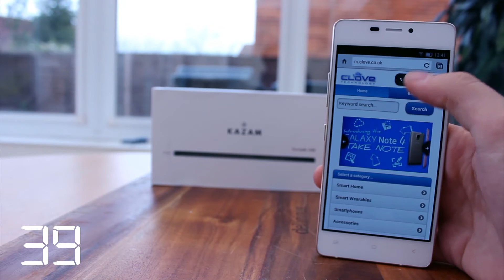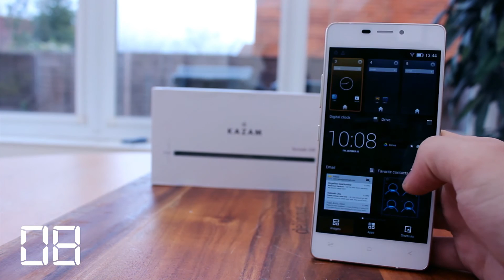KAZAM Tornado 348 60 Second Review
A super quick review of the positives and negatives of the super slim, Tornado 348 smartphone from KAZAM that offers a mix of features and style for the £250 price tag.

If you liked this video then please hit the 'like' button, it helps us a lot!

Got something to say about the video, then leave a comment (we try to read them all) and we will of course reply where necessary.

Why not check out some of our other videos, there are a lot on our channel. You can search if you are looking for something specific or you can check out one of our playlists below:

Any other demo video we have that does not fit in the above categories

Clove Technology is a UK based mobile technology specialist, specifically smartphones, tablets and accessories. Established in 1992, we have handled the majority of mobile technology and bring you up close and personal with the latest smartphones, tablets and accessories, right here on this YouTube channel.

As an independent company we give honest, yet informed opinions on all the products we cover.

If you like what you see then be sure to check out our other videos and if you really want one of the products from the videos, then to make your purchase.

With global shipping options you need not worry about not being able to buy or having to wait a long time to receive it!

If you also want a different view on the mobile industry, then be sure to check out our blog for the latest news and information.  Just head to blog.clove.co.uk

Please check out links to our other communities. We like to connect with.  You can find great discussions on our twitter & Google Plus pages.

Office Hours: 9AM-5.30PM (GMT - Monday - Friday)